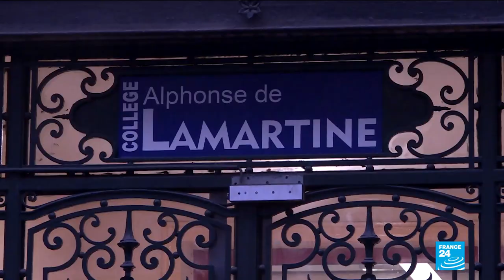France to do at least one million Covid-19 tests per month in schools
France will carry out at least one million Covid-19 tests per month in schools as part of a strategy to keep them open during the pandemic, Prime Minister Castex said on Thursday. FRANCE 24's Claire Paccalin tells us more.